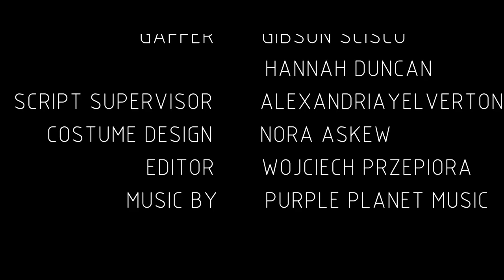Sharks and Minnows